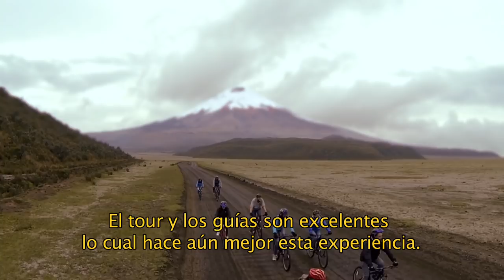PANGUA COTOPAXI - Gabinete Ecuador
El cantón Pangua es conocido como el paraíso escondido del Cotopaxi al sur de la provincia ya que es el punto de unión entre la sierra y la costa. Atractivos turísticos: las Chorreras de Zapanal es un conjunto de 7 cascadas de agua cristalina en medio de un bosque tropical que forman este refugio de turismo ecológico y de aventura. Descenso en bicicleta por las laderas del volcán Cotopaxi. La Laguna del Quilotoa. Emprendimientos económicos: César Cordones es un productor que dedicó su vida a todo el proceso necesario para la obtención de la panela. El Rancho Escondido es un emprendimiento turístico que se dedica a la cría de truchas que ofrece al turista actividades de pesca y recreación. Hacienda San Agustín de Callo antiguo palacio inca ofrece actividades al aire libre como excursiones y cabalgatas en las laderas del volcán Cotopaxi y por los coloridos mercados de su alrededor.